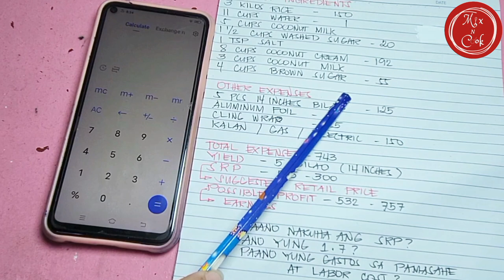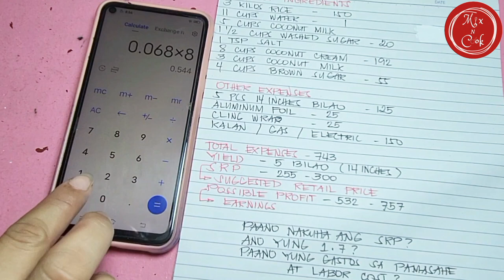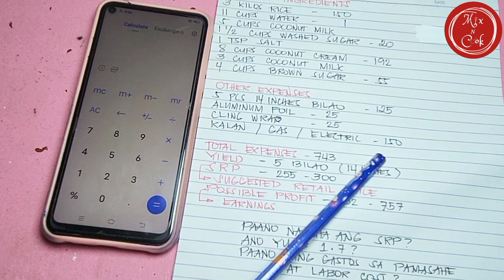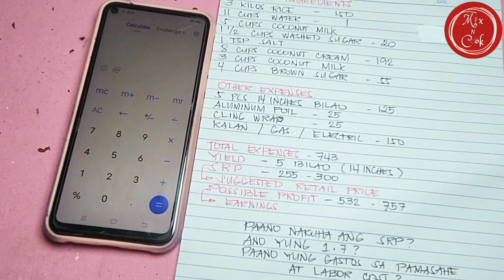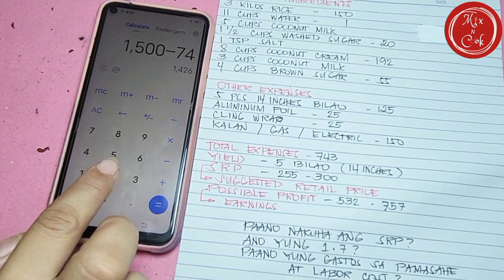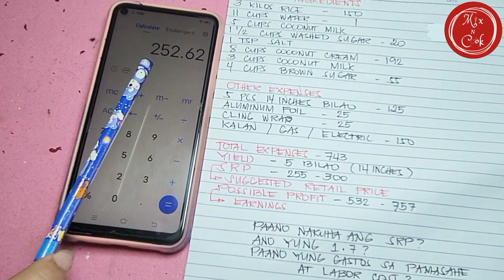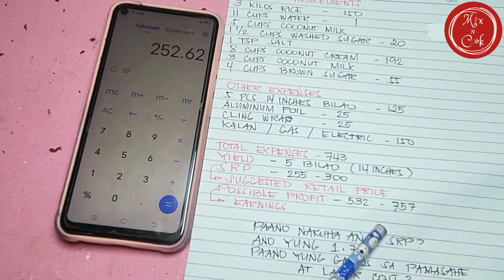Dagdag Idea Kung Paano Mag Costing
Costing Ideas | Mix N Cook

Hi! Are you planning to establish a food business but you do not have any idea how you should price your products? There is no need to worry because we're showing a full video tutorial guide to give you essential Ideas about Costing. Let's start!